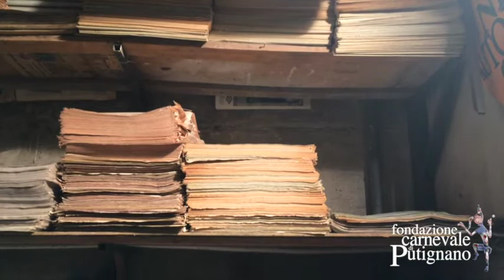I maestri del Carnevale di Putignano - Domenico Impedovo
Chiedere a questo maestro cartapestaio di fermare le mani, anche solo per qualche minuto, sarebbe come chiedergli di stare in apnea. Domenico Impedovo è il quarto maestro cartapestaio che siamo orgogliosi di presentarti